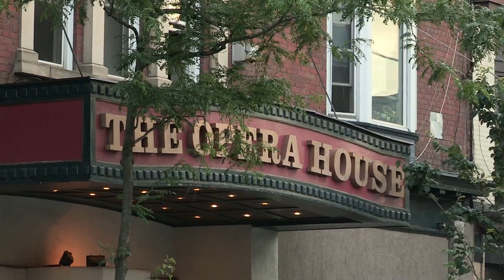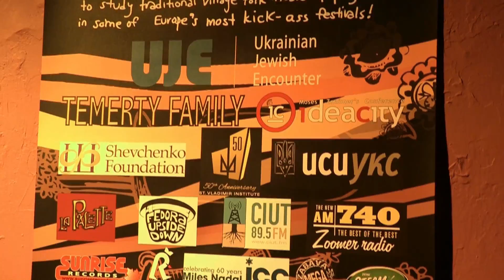Kontakt TV: August 17, 2013 (#2151, Part 6) - Stay Ukrainian, My Friends